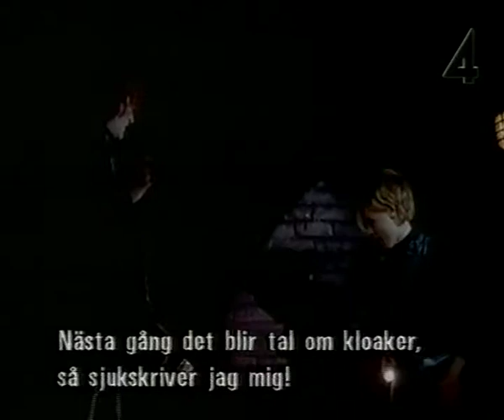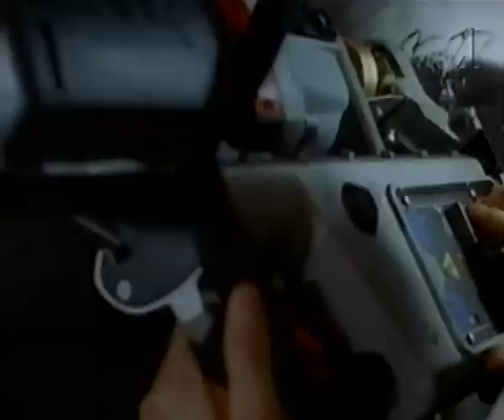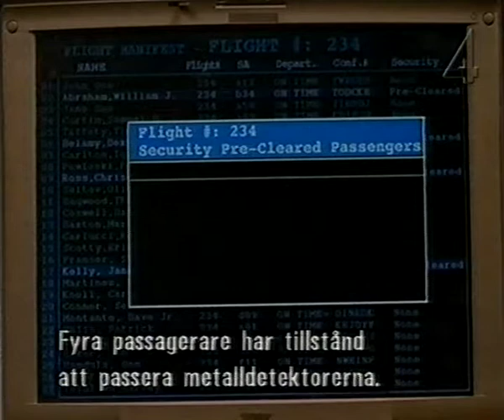Three 1998 episode.12 "Emerald City"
Three episode 12 "Emerald City"
Television series from 1998
Created by: Evan Katz
Starring: Edward Atterton, Julie Bowen, Bumper Robinson, David Warner
Composer: Greg De Belles
Directed by: Jorge Montesi
Production companies: MTV Productions, Paramount Television
English language, Swedish subtitles (bit mess up in beginning)